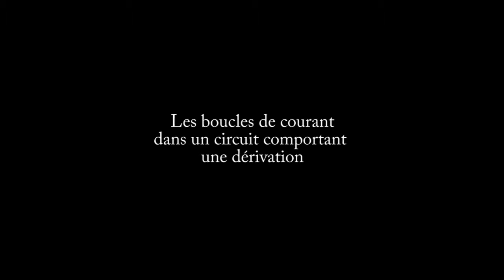Boucles de courant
Mise en évidence des deux boucles de courant existant dans un circuit.
Ce circuit comporte deux lampes branchées en dérivation l'une sur l'autre.
Présentation : Linda
Réalisation : Izak